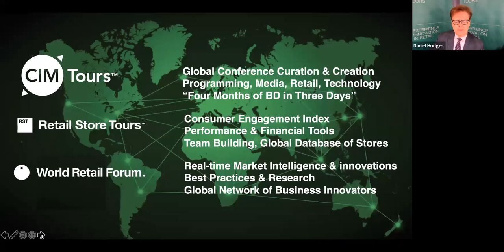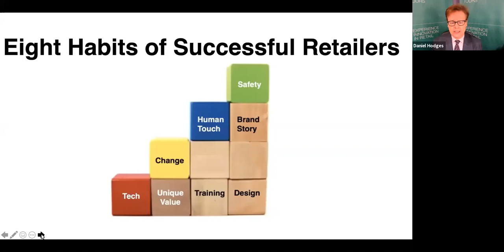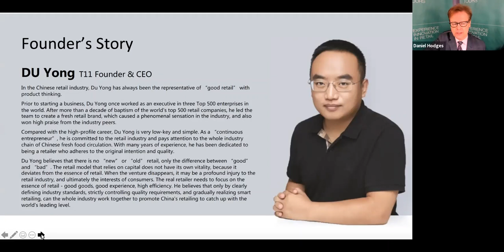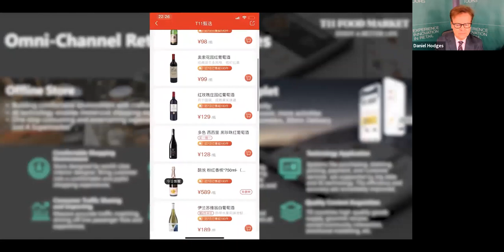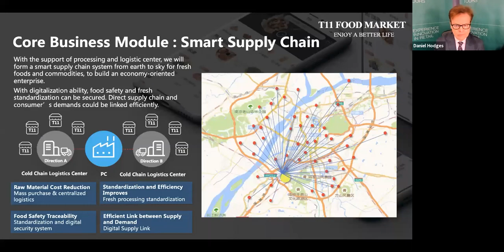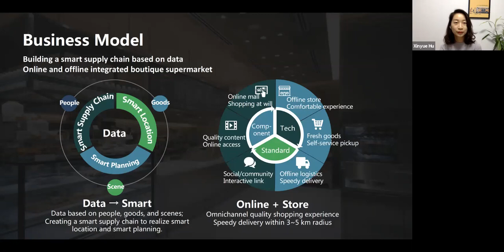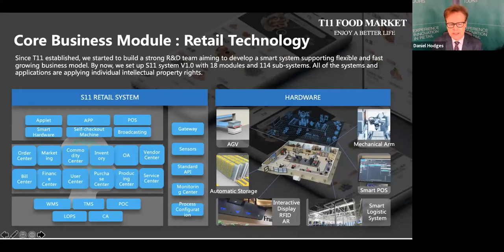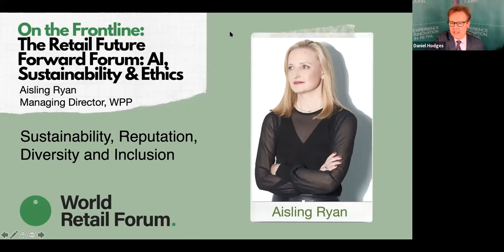Visit the Most Innovative Grocery Retailer in China, Live from Beijing (Sept 15)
The T11 Food Market in Beijing is one of the most innovative grocery supermarkets in China. DU Yong is the Founder & CEO of the T11 Food Market in Beijing. Mr. Yong is an innovator in the grocery segment and was the Founder of 7 Fresh, which was sold to JD.com. Katherine Hu will provide a guided tour.